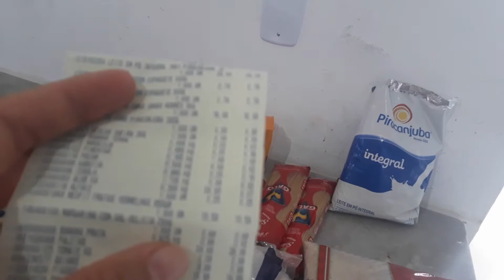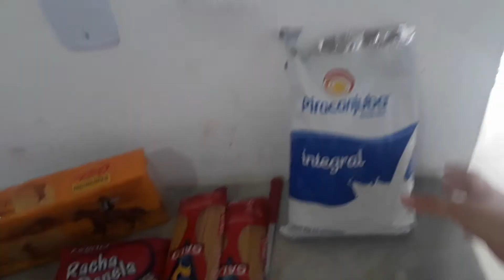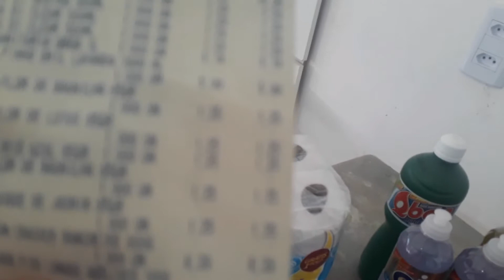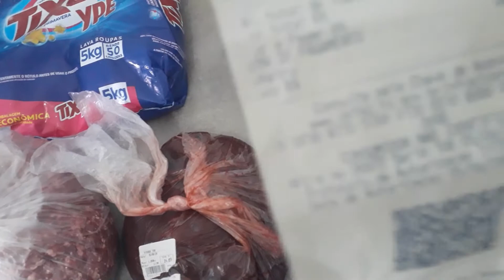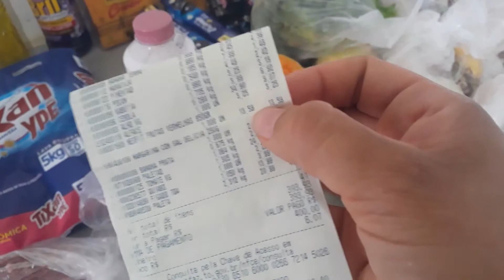Compras do mês/Quanto gastamos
Oi genteeeeee🤗
Nesse vídeo mostrei nossas compras do mês de agosto. Espero que gostem.

Aaaah, me segue lá no instagram também e manda suas perguntas: @genilda12.lima